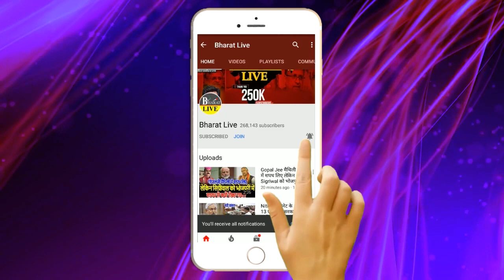प्लान रेडी : नीतीश की शिवहर पर विशेष दृष्टि के पीछे की असली कहानी, बहुत कुछ देने वाले हैं क्या है